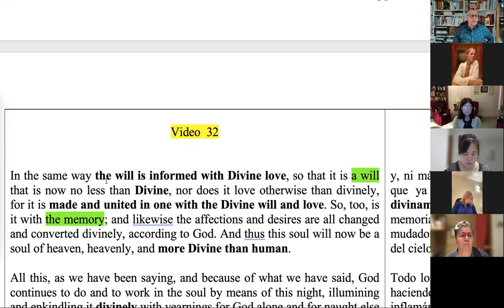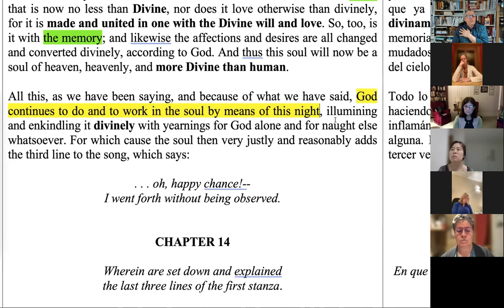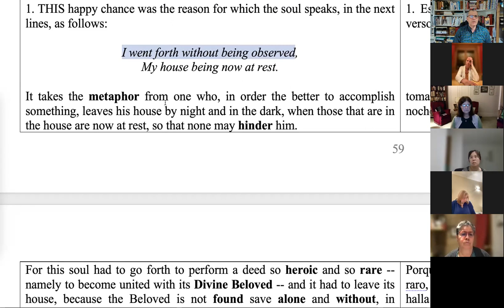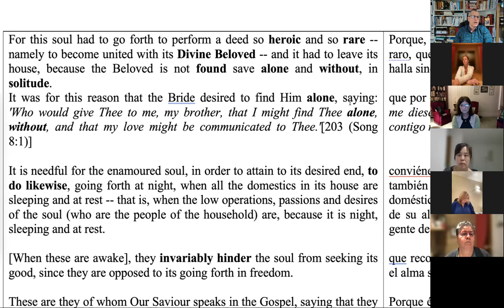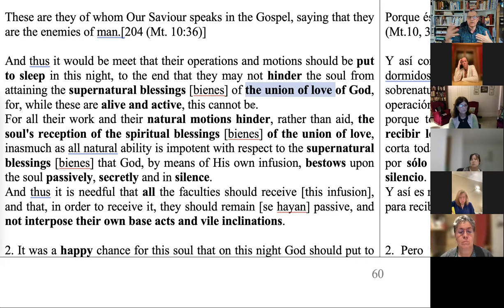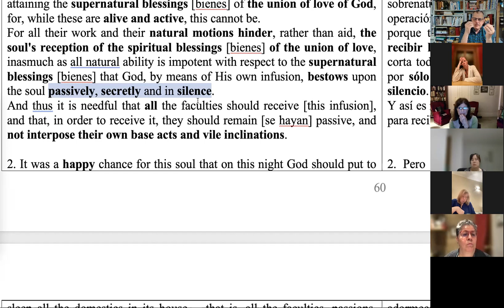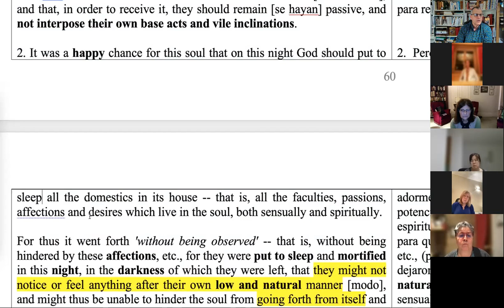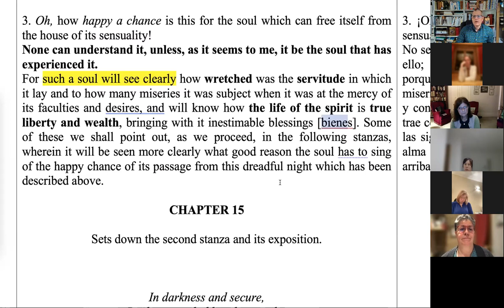Reading & Studying St. John of the Cross V.32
Jacques Maritain, "An Introduction to Philosophy".
Marie-Dominique Philippe OP, "Retracing Reality, A Philosophical Itinerary".